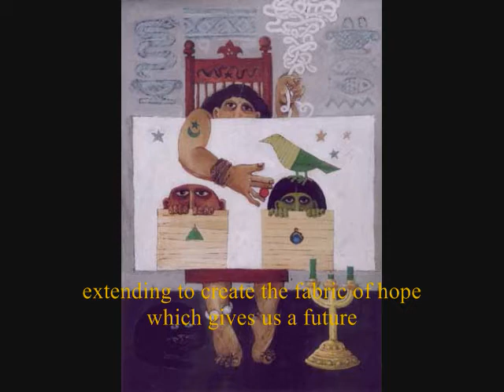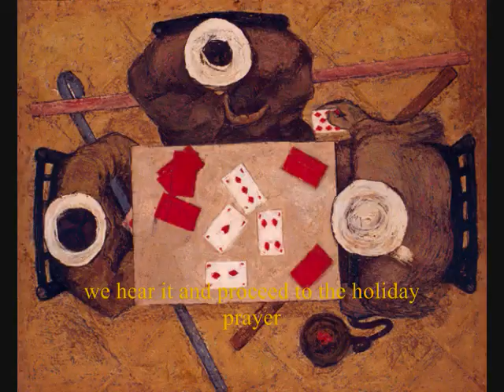Museum of Modern Art Egypt & Hamza El-Din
From my recent trip to Egypt, a tribute to the amazing art and artist who do not simply live on the glory of a dead past but keep alive the beauty and imagination of Egypt